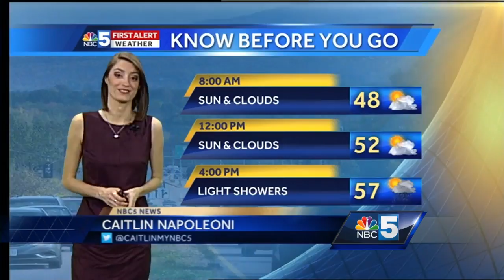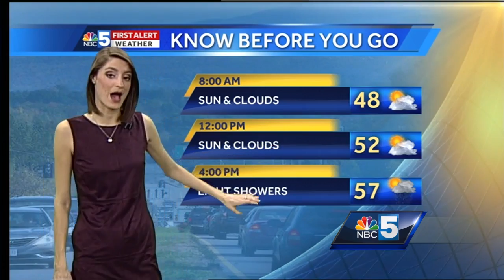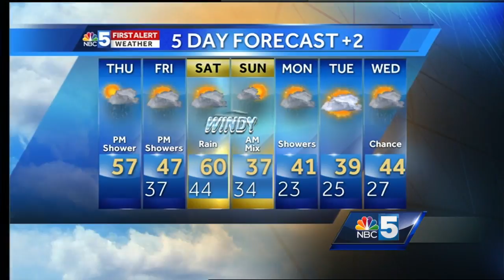Video: Could reach record high temperatures today 02/23/17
Very warm air lasts for the next few days